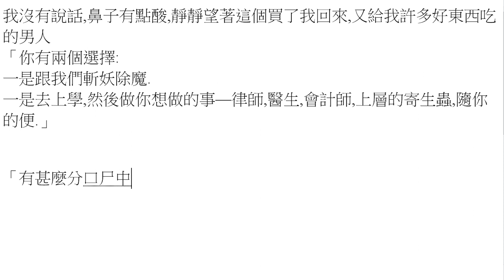打小說07-妖 [170]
第1段 00:00